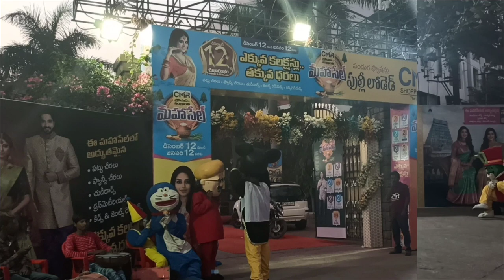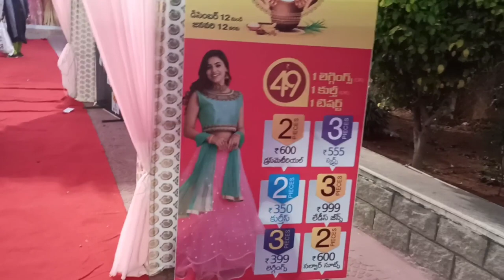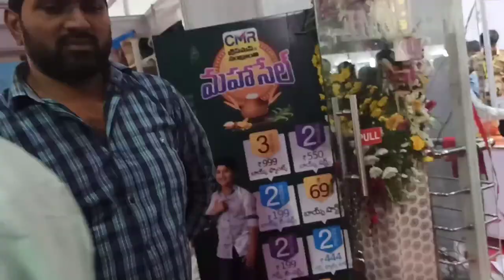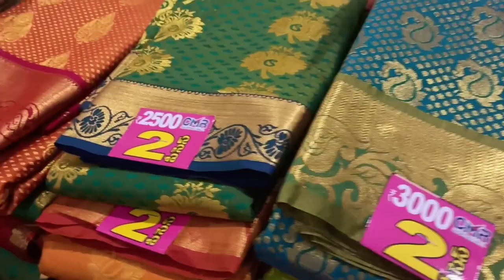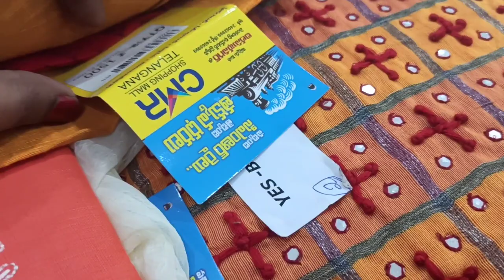CMR మహా సేల్ offer's || CMR shopping mall || Festival shopping.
Address : kolanu Ragava Reddy function hall ,near nizampet x road, nizampet.

CMR shopping mall, CMR మహా సేల్ offer's,CMR Festival shopping, CMR combo offers